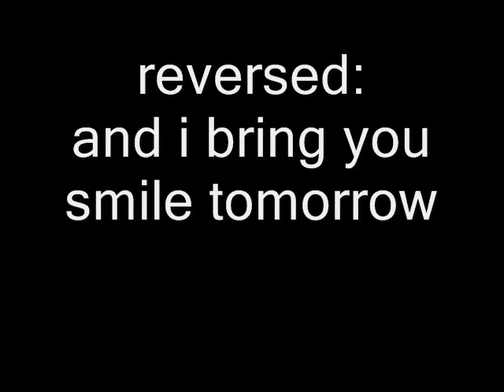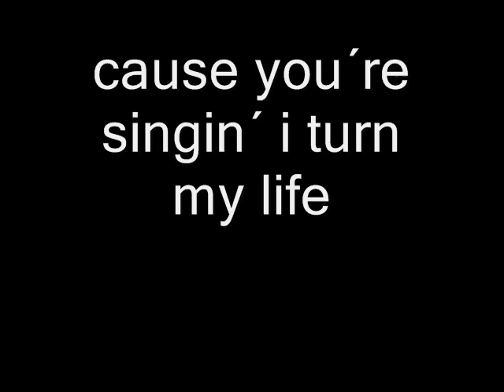secret messages in songs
i reversed the songs:no monkey , sweet home alabama , american idiot and three little birds